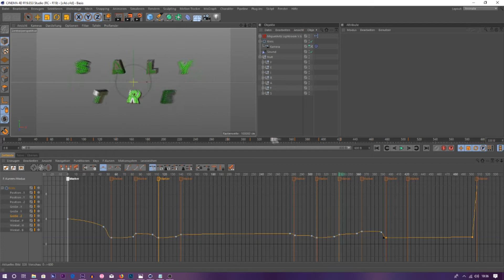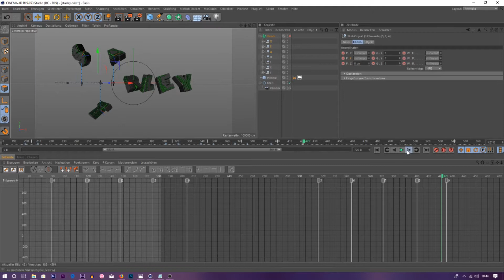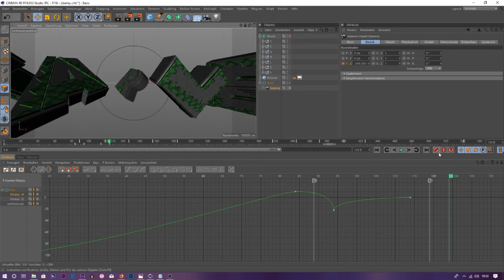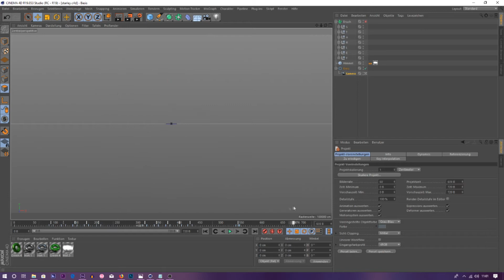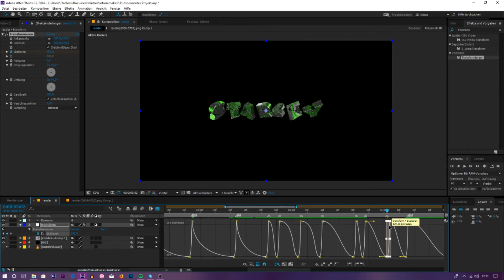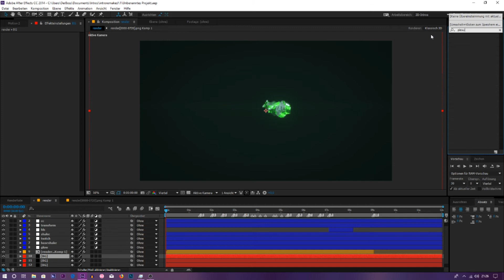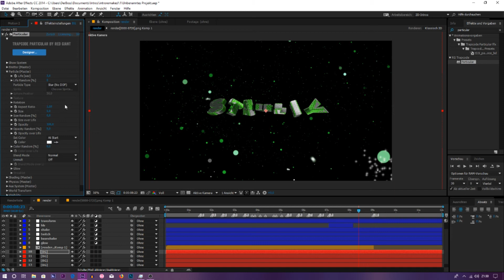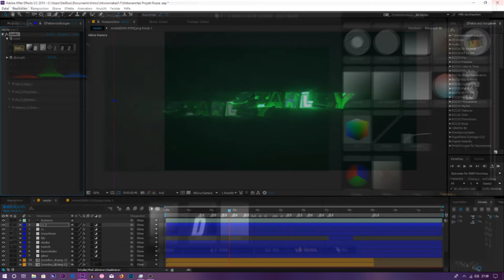INTRO REMAKE #01 - SPEEDART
📭Skype: secondfx (If you only find an Ismail Arslan search for .neoeffects)